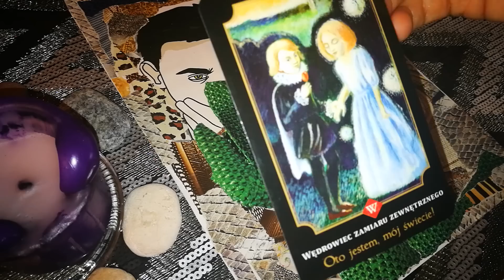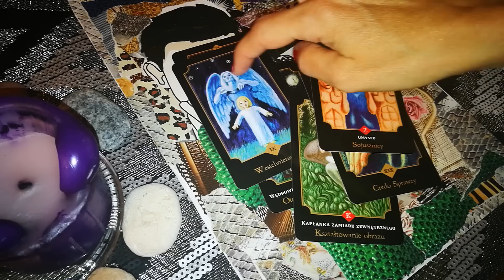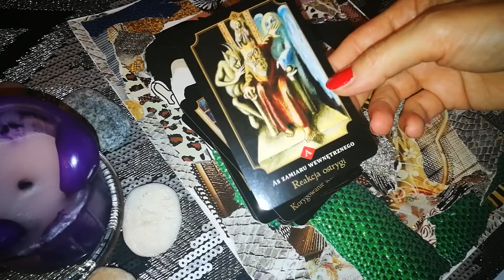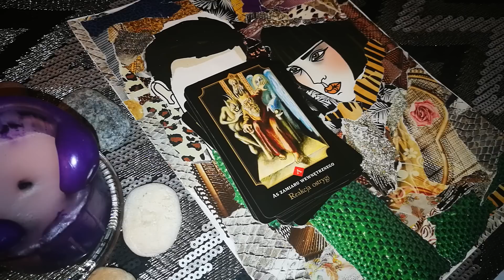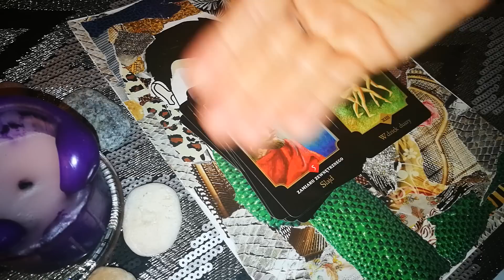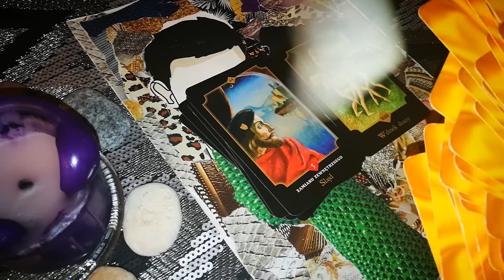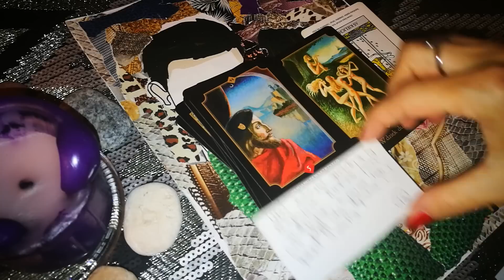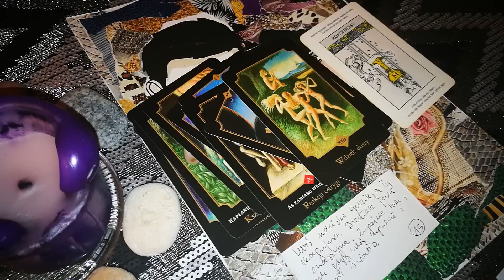PANNA - HOROSKOP NA LIPIEC 2019 część 2